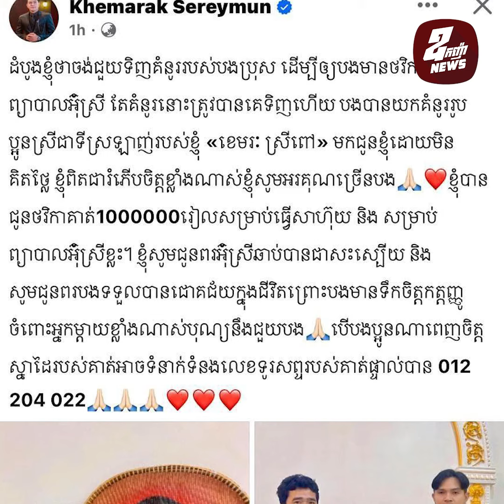ឧកញ៉ា ខេមរៈ សិរីមន្ត ឧបត្ថម្ភបុរសម្ចាស់គំនូរក្នុងចង្អេរចំនួន ១លានរៀល យកទៅមើលជំងឺម្ដាយ